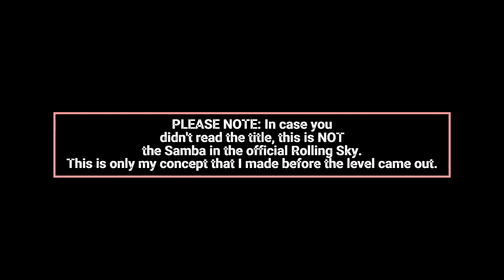Rolling Wonder Concept Level 22 - Samba [Perfect Way] (IIE 1.0p)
THIS IS NOT THE OFFICIAL SAMBA